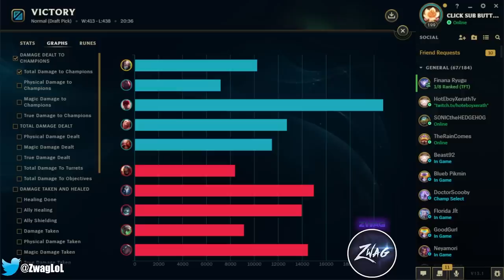YOUTUBE ASKED US TO PLAY THE BALD COMP... SO WE TRIED IT! (WE HAVE NO HAIR)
League of Legends season 13 Lee Sin, Sion, Vladimir, Singed, and Gragas gameplay!